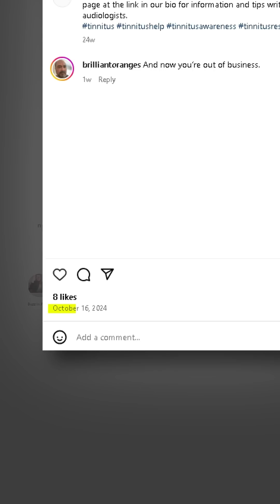Neosensory Duo Shutdown – What Happened?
Dr. Ben shares an important update: the tinnitus device company Neosensory is shutting down.

Learn what went wrong and discover science-backed alternatives for tinnitus relief.